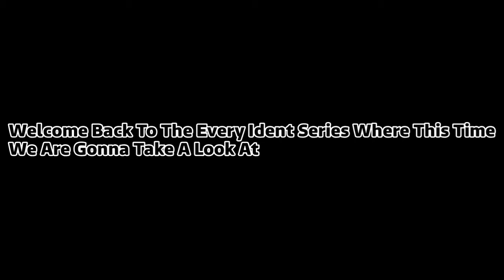Every BBC One Ident From 2002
This is a Reupload Because it was blocked in some countries

Welcome To The Beginning Of The Every BBC One Ident Series I Hope You Enjoy It